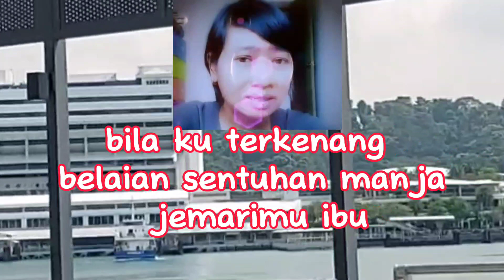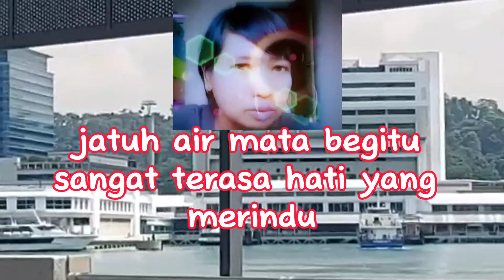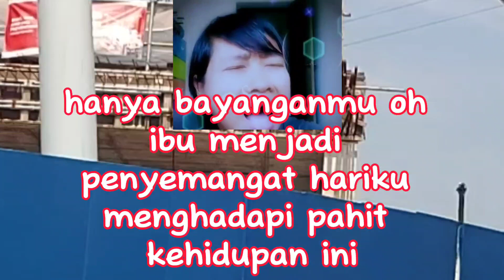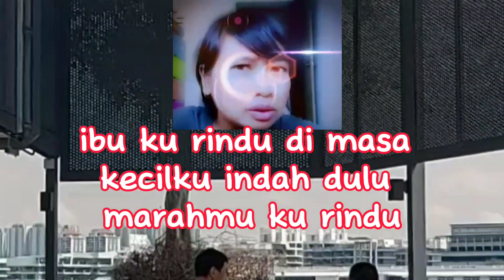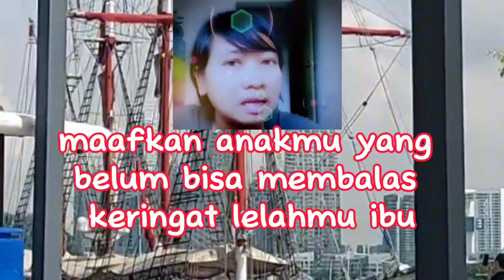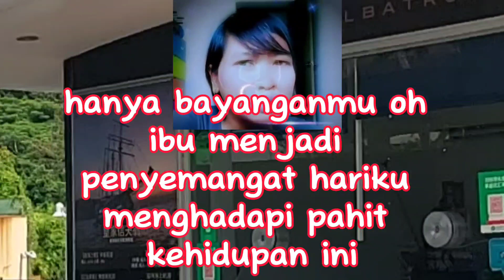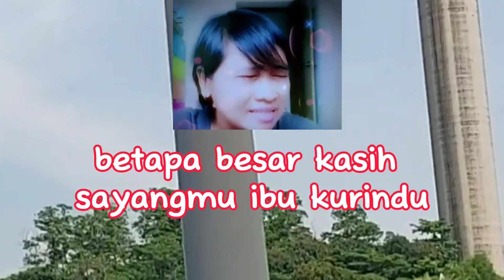MERINDU IBU || THOMAS ARYA || COVER LYRICS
LYRICS MERINDU IBU